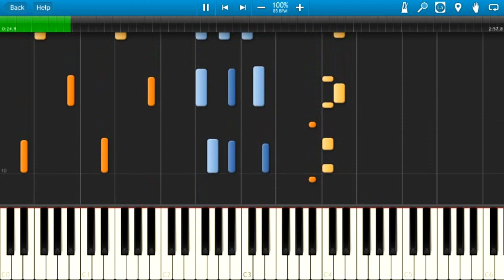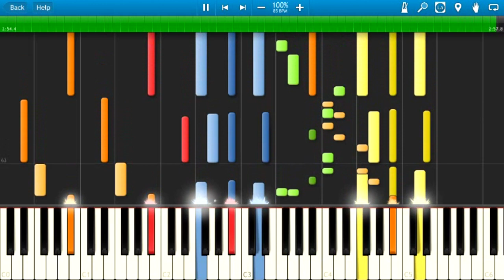IMPOSSIBLE REMIX - See You Again - Wiz Khalifa - New Piano Tutorials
My version on Synthesia of See You Again, just for fun.
Made with a Yamaha Motif XS